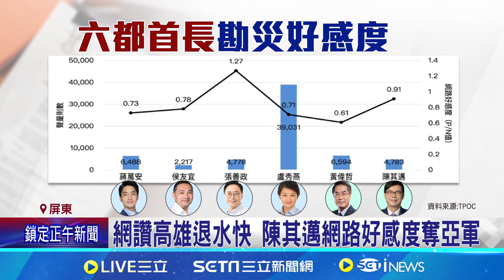颱風政治學! 六都好感度張善政冠軍.陳其邁亞軍 高雄淹慘 陳其邁: 極端氣候最大挑戰是治水│記者 魏汶萱 顧元松│【台灣要聞】20240727│三立iNEWS